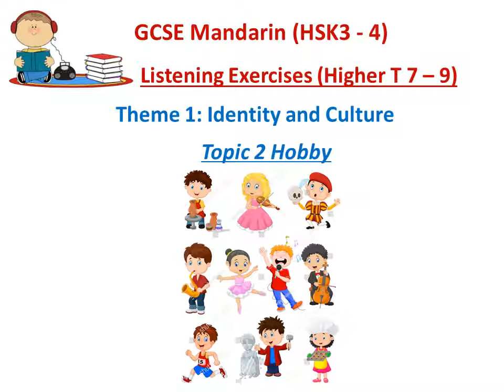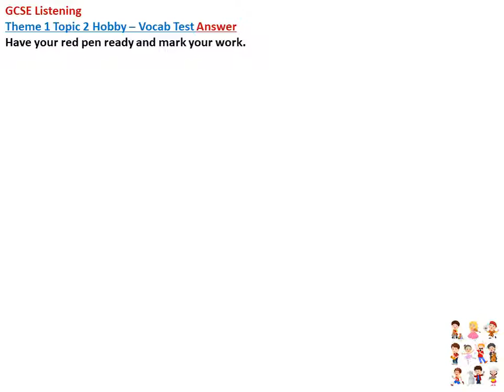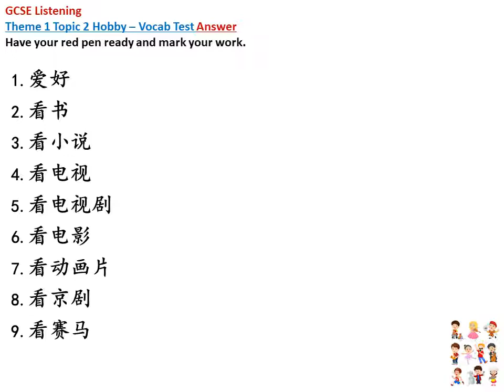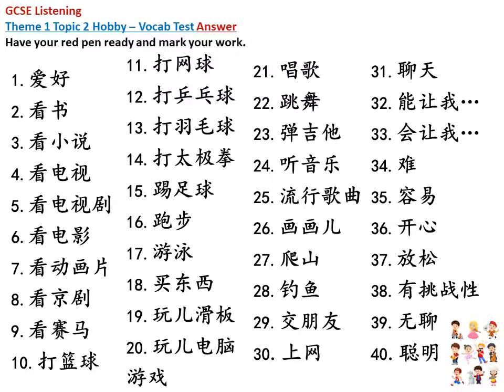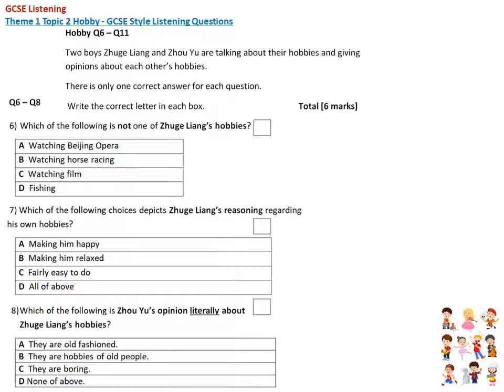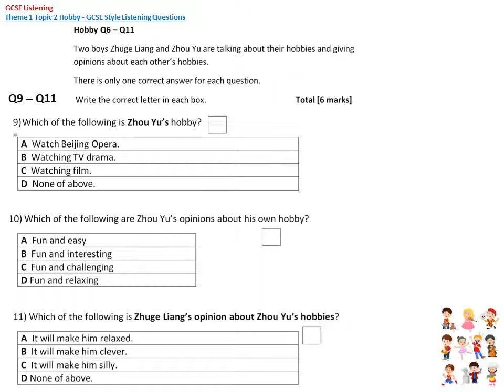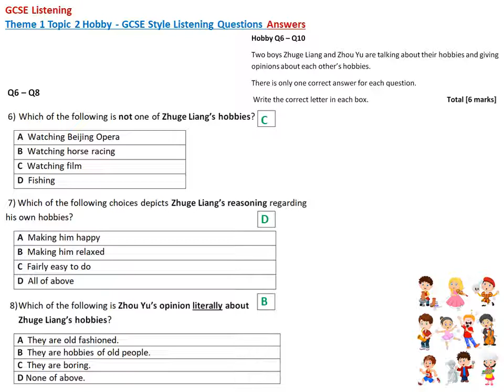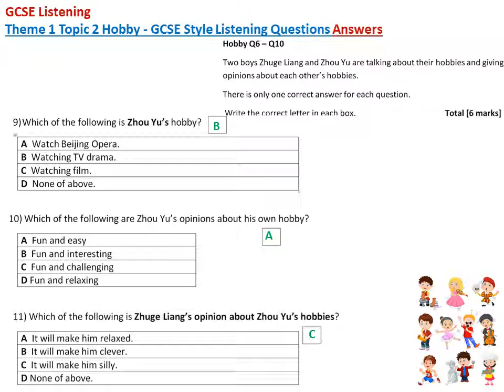GCSE Higher Tier Listening Theme 1 Topic 2 – Hobby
In this listening exercise, you will do a key vocab test on the topic first followed by 11 of my self- devised GCSE-style questions to help you and prepare you for the final GCSE Exam in Year 11.

There are 5 steps in the exercise:
Step 1: Listen to core vocab and write down the answer in English
Step 2: Check the answers (more vocab revision needed if your score is less than 80%)
Step 3: Listen to my self-devised GCSE style questions
Step 4: Check your answers
Step 5: Note down your mistakes. Go back to replay the recording(s) for a more targeted listening to avoid recurring mistakes in the future.

There are 3 themes students learn from Year 7 to Year 11 for the final GCSE Mandarin exam and I have made the following resources to help you with your revision:

Topic 4 – Eating Out (YouTube Video: coming soon)
Topic 5 – Modern Media (YouTube Video: coming soon)
Topic 6 – Marriage & Partnership (YouTube Video: coming soon)

Topic 5 – Healthy Living (YouTube Video: coming soon )
Topic 6 – Social Issue (YouTube Video: coming soon)

The transcripts and questions can also be used as Reading materials separately and you should be able to find all the listening questions and transcripts following the
About me:
I have been teaching Mandarin for more than 15 years and have been working as the Head of Mandarin at a secondary school in London for the last 10 years. We are one of the first schools in the UK that joined the Mandarin Excellence Programme in 2016. In the past years, my students have achieved outstanding exam results with 100% A to A* and 8 to 9 (the new syllabus) in GCSE and top band grades in both IB (6 & 7) and Pre-U (Distinctions). I have also been GCSE examiner to mark and assess the Speaking paper for the current specification.